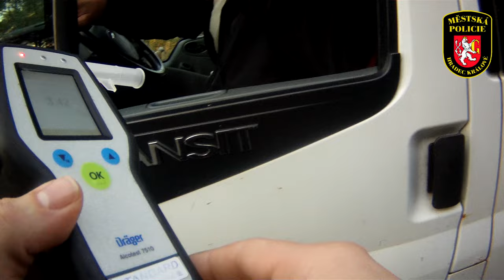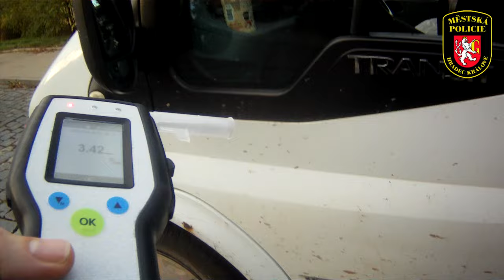Dobrý den, Vy jste řidič? Bol som...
Řidič nadýchal 3,42 promile. Více